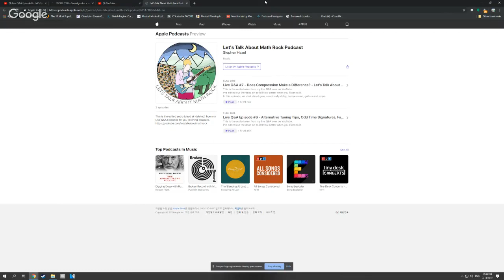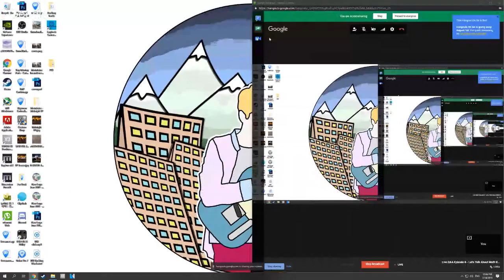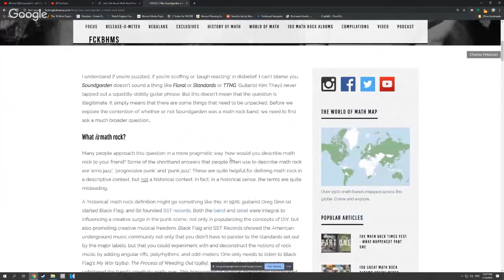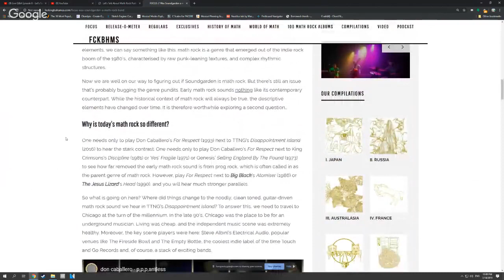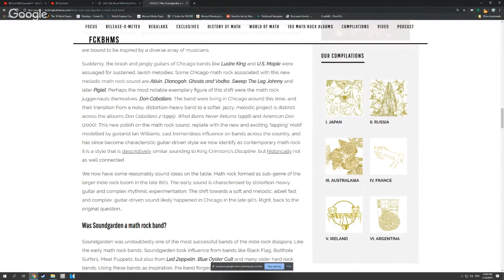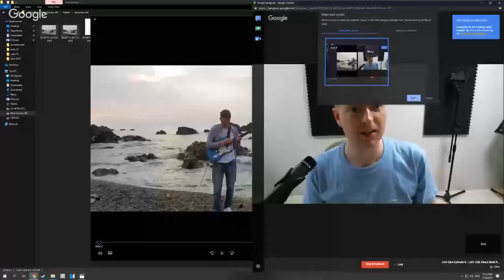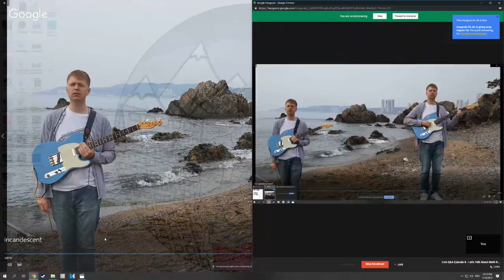Live Q&A Episode 8 - How did we get from From Black Flag to Slint to TTNG?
Just enter at checkout! Thanks.

Short History of Math Rock on this article by Fecking Bahamas

& many other awesome people for your Patron support.

My Gear
These links are affiliate links, meaning, if you get anything from Amazon via one of the links (doesn't have to be one of the items below), I’ll get a small commission which helps support this channel, thank you!

Guitars:
Fender American Special Telecaster

Amps
Yamaha THR100
Nux Mighty Lite

Pedals
EarthQuaker Devices Arrows Preamp Booster
NUX Solid Studio
JHS Buffered Splitter
MXR il torino Custom Shop Overdrive
Boss CE- 5 (Chorus)
Boss TU-3
Fender Marine Layer Reverb